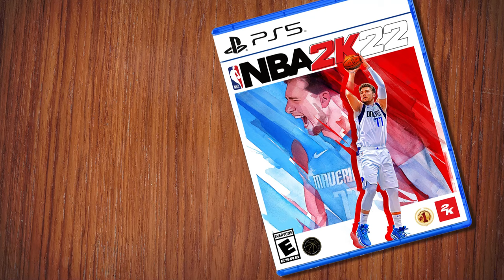NBA 2K22 GameFly Video Game Rentals